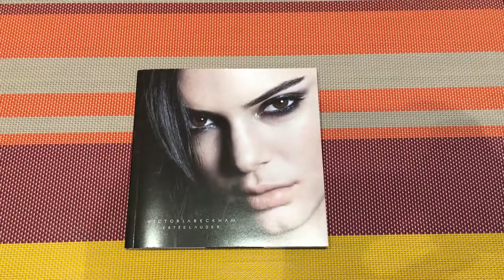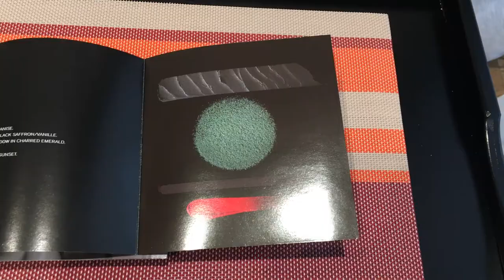Estee Lauder & Victoria Beckham - обзор уникальной коллаборации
Здравствуйте. В этом видео я расскажу вам про ещё одну страсть маньяка-бьютиголика - лимитированную коллекцию макияжа от марки Estée Lauder @esteelauder в коллаборации с дизайнером Victoria Beckham @victoriabeckham . Коллекция невероятно стильная и действительно уникальная. Найти её в свободной продаже было очень и очень непросто. Коллекция состоит из пудрового бронзатора, пудрового хайлайтера, двух помад (красной и нюдовой), карандаша для губ, большой палетки теней для глаз, трёх моно теней, двустороннего карандаша-кайала для глаз, жидкой подводки для глаз и крема, придающего сияние коже. Я не смогла устоять и остановила свой выбор на моно тенях очень красивого изумрудного цвета Eye Metals в оттенке 02 Charred Emerald и двустороннем карандаше-кайале для глаз Eye Kajal 01 Black Saffron/Vanille. Надеюсь, данная информация будет вам полезна.